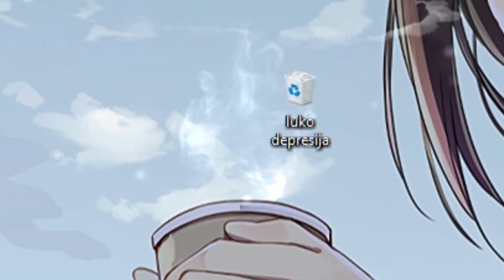padoru padoru and fuck you too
it's video bro.

learnt animating on an amateur level